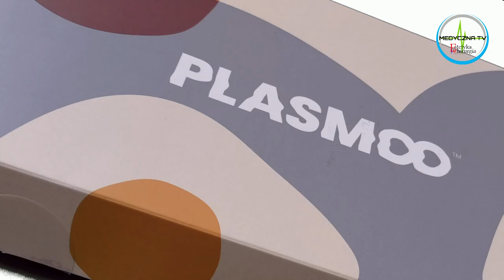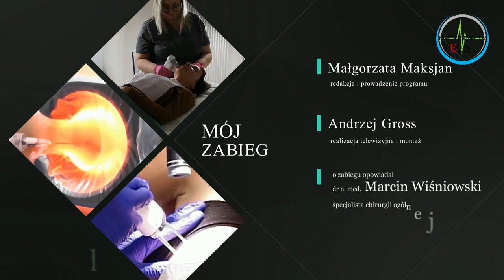Mój zabieg - odc. 30 - Plasmoo - autologiczny stymulator tkankowy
Plasmoo, to pierwsza w Polsce potwierdzona badaniami terapia autologiczna, która wykorzystuje cztery frakcje osocza o różnych strukturach, gęstościach i właściwościach. Efektem zabiegu jest kompleksowa poprawa jędrności, jakości i kolorytu skóry w kilku obszarach zabiegowych, wykonana w trakcie jednej sesji.
O zabiegu opowiadają: dr n. med. Marcin Wiśniowski - lekarz medycyny estetycznej, specjalista chirurgii ogólnej i transplantologii klinicznej, i Piotr Jastrzębski z firmy Innmedis.